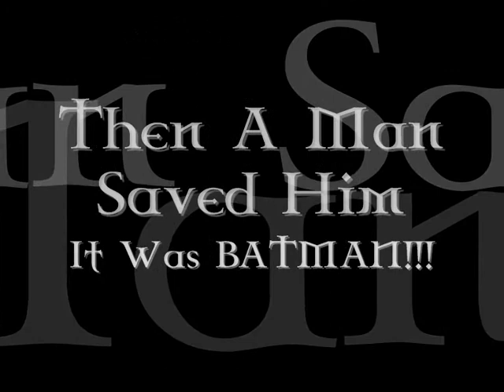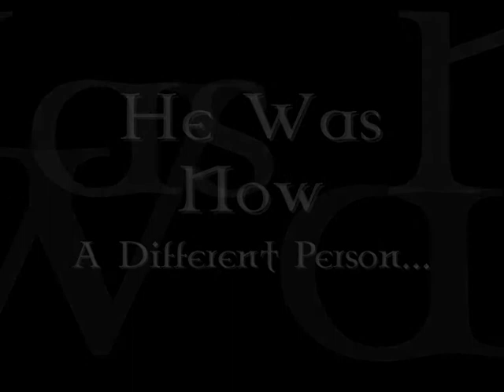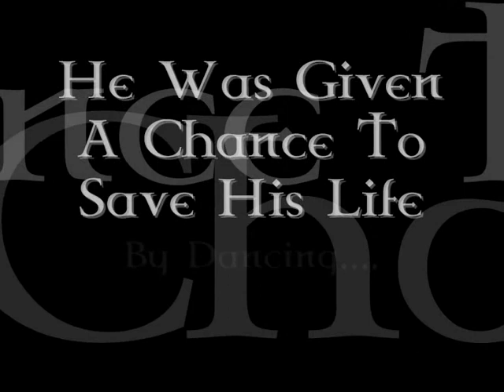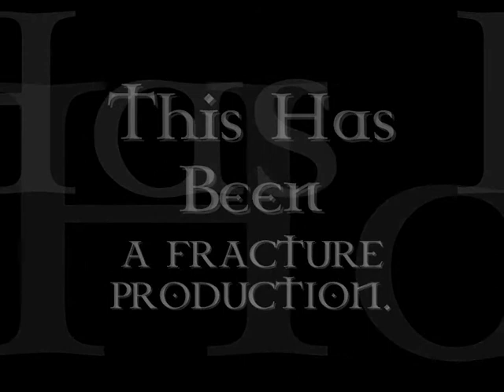The Story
Boredom does weird shit to a simple mind. for me it created this pile of stale wank juice in 5 minutes... ENJOY THE SONG!!! :P